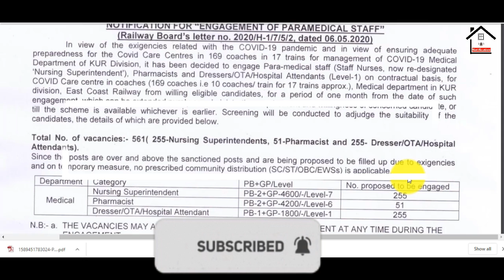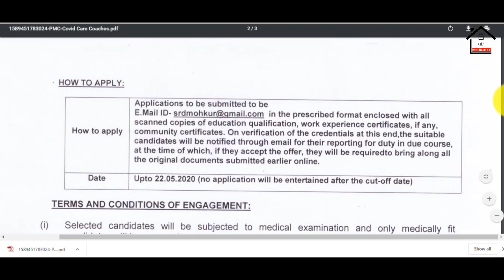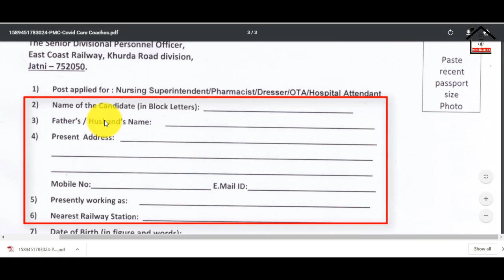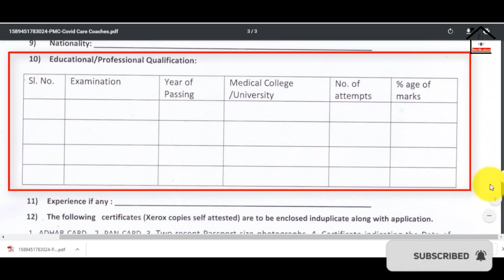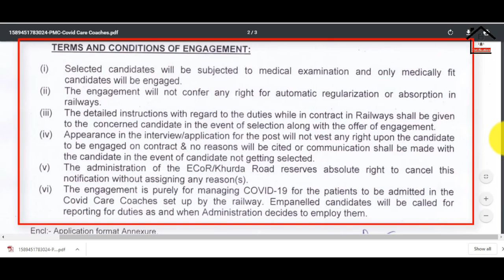🔥Railway_urgent_Recruitment || আবেদন ফি ₹0 || No exam || Email এর মাধ্যমে আবেদন